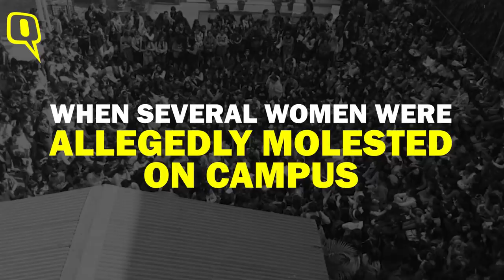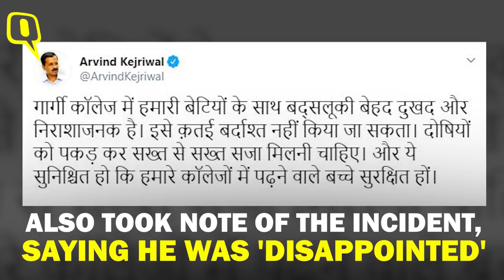My Friend Was Grabbed, Fell Unconscious: Gargi Students Recall | The Quint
The students of Delhi University’s Gargi College for Women staged a massive protest on Monday, 10 February, inside their campus – demanding either “safe fests or no fests.” The students recount the events of 6 February, when several students were allegedly molested.